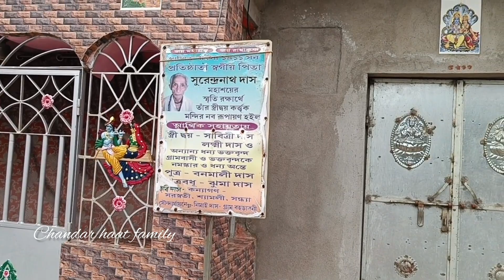গ্ৰামে গরুর গাড়ি তে চাপার অভিজ্ঞতা।।গ্ৰামে দোল পূর্ণিমার ভিডিও সুট।। Joy shree Madhav🙏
চাঁদের হাট পরিবার||Chandar Haat Family